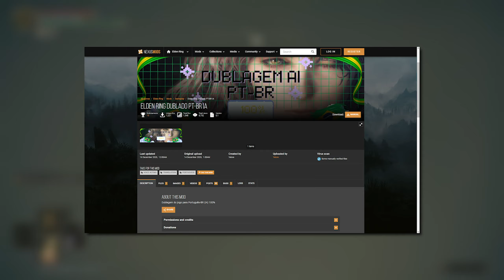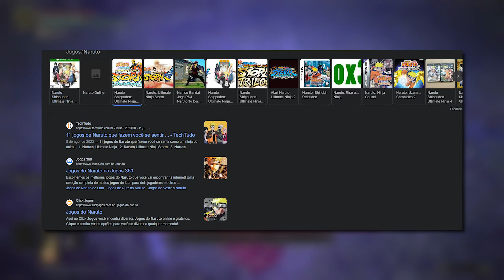ISSO É INSANO! Elden Ring foi DUBLADO 100% em PT-BR por uma IA! Será que esse MOD é bom?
Nesse video vou mostrar para vocês um MOD de Elden RIng que DUBLA 100% do jogo deixando ele em PT-BR! esse MOD pode ser o inicio de uma onda de MODs trazendo jogos dublados por IAs

☑️ Vc pode tá me seguindo em outras redes pra me apoiar